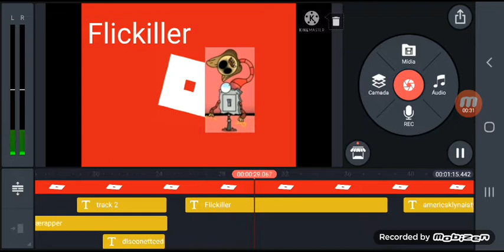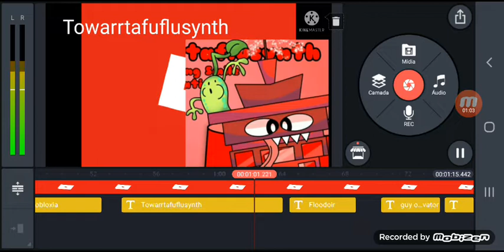robloxian hazardous induvinduals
credits:
Albert mation

oops i fogor  Meempal